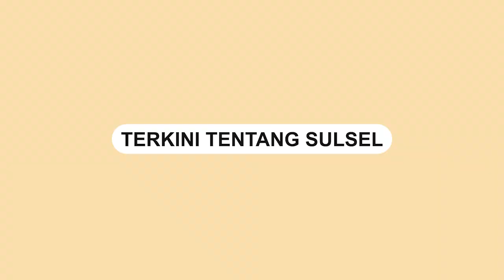Emak-emak Datangi Polda Sumut Sambil Bawa Poster Binatang Berkepala Yaqut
Sebuah video memperlihatkan emak-emak melakukan aksi unjuk rasa di depan Mapolda Sumut, Medan, Jumat (25/2).

Emak-emak itu meminta agar Presiden Jokowi mencopot Jabatan Menteri Agama Yaqut Cholil Qoumas.

Sebelumnya Menteri Yaqut diduga menyamakan suara azan dengan gongongan anjing.

Aksi unjuk rasa didominasi kaum emak-emak.
Video terkini dan terbaru..